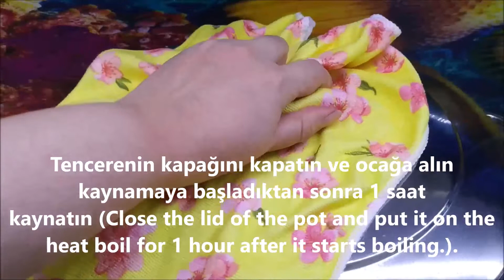Çilek Konservesi/Strawberry Compote/клубничный компот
Malzemeler
Çilek (Strawberry)
Her kavanoza iki yemek kaşığı şeker (2 tablespoons sugar for each if jar)
Su(Water)
Temiz konserve şişesi ve kapağı(Clean jars and lids)

3 kg a yakın çilek 🍓 kullandım. Çilek miktarı kullandığınız çileklerin tane büyüklüğüne göre değişebilir o yüzden kesin bir miktar veremiyorum.